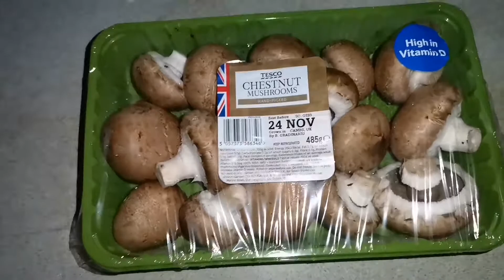Garlic Mushrooms recipe | JMG VLOGS